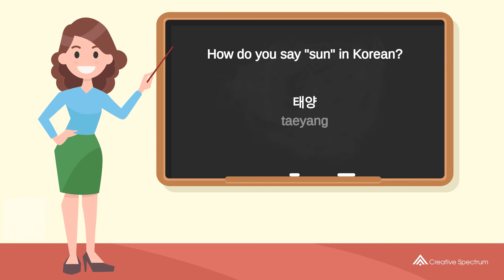How do you say "sun" in Korean? | How to say "sun" in Korean?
This Korean vocabulary lesson for English speakers is provided to you by Creative Spectrum Education.